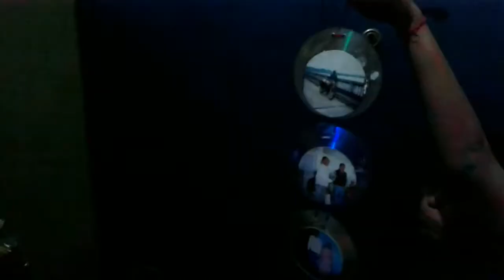photo album make easily with using cd...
we can easily make the photo album with wastage cd and thread also.